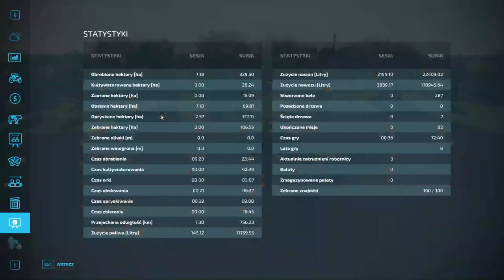FS 22 ELMCREECK #39 Siewy soi !!!